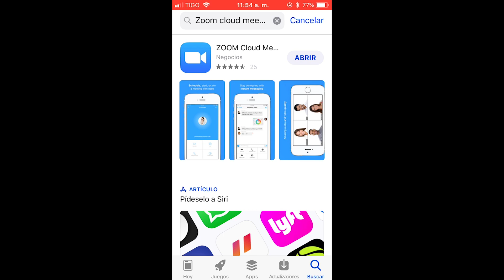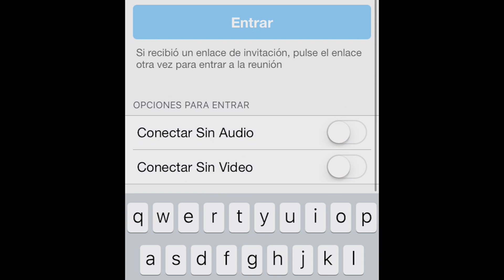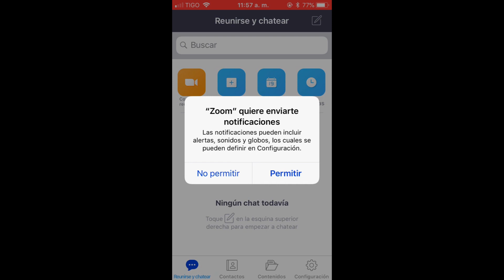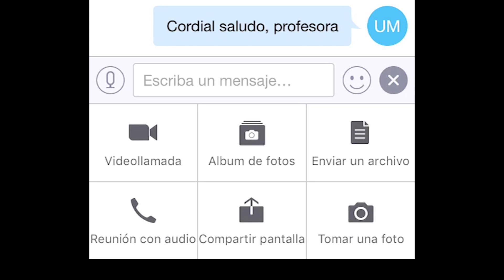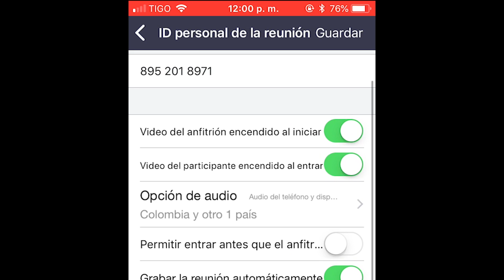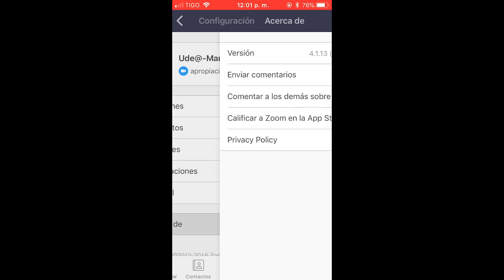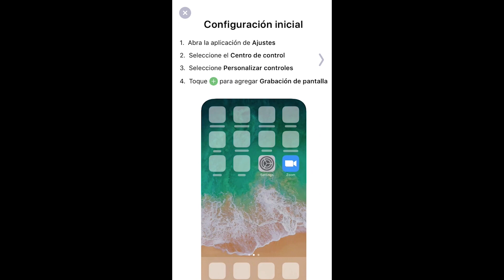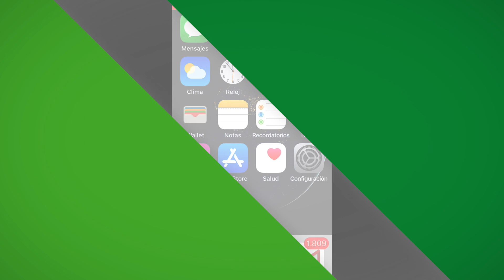Zoom desde la App para IOS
Tutorial de exploración de la aplicación Zoom para dispositivos IOS